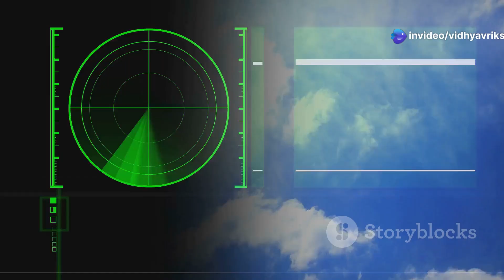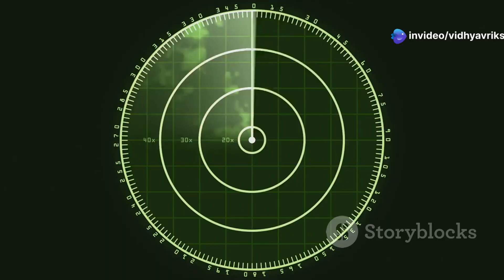Akash Missile: India's Air Defense Game-Changer!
Akash Missile: India's Air Defense Game-Changer!Discover the power of the Akash Missile, India's indigenously developed surface-to-air missile (SAM) system that is revolutionizing air defense! With a remarkable range of 25-80 km and the ability to engage multiple aerial threats simultaneously, the Akash is a game-changer for India's military capabilities. This video delves into the features, operational aspects, and strategic significance of the Akash missile, showcasing its sophisticated radar systems and high-speed performance. Learn how this cost-effective solution not only enhances India's air defense network but also positions the country as a competitive player in the global arms market.

OUTLINE:

00:00:00 Guardian of the Skies
00:00:46 Two Generations of Defense
00:01:24 Catching the Enemy Unawares
00:02:01 Guidance and Targeting
00:03:05 Protecting Assets on the Move
00:03:52 Electronic Warfare and Countermeasures
00:04:46 A Triumph of Indigenous Technology
00:05:42 Akash's Strategic Impact
00:06:42 A Game-Changer in the Makingakash missile,akash ng missile,akash missile defence system,akash prime missile,akash missile system,missile defense,akash air defense system,india tests 'akash prime' missile,india's akash missile shot down pakistan's jf-17,india air defense,akashteer air defence,india missile defense,indian defence news,akash missile range,iaf missile defense,indian missile defence,india akash missile,akash missile firing,india's missiles,akash missile features